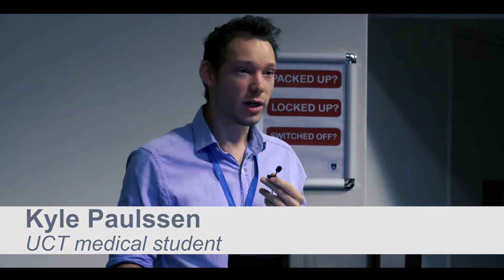UCT’s annual cadaver ceremony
Body donors are essential to teaching anatomy to young doctors and surgeons at UCT’s medical school. Each year, the Faculty of Health Sciences holds a ceremony to honour those who have donated their bodies in order to allow medical students to learn.